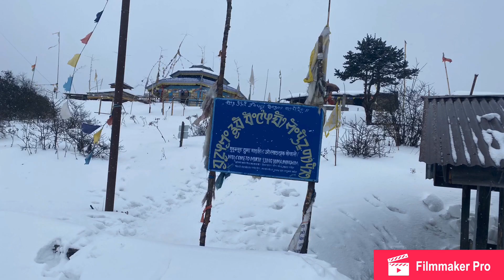देउरालीको दोबाटोमा/Chokgurung/Agniparsad kedem Limbu/Bb Anuregee/Kuber Rai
31 March 2020
Song:- Deuraliko dobaatomaa
Lyric:- Agniparsad Kedem Limbu
Music arrange :- B b Anuregee
Singer:- Kuber Rai
P.D.R.S.babarmahal KTM

देऊरालीको दोबाटोमा,फुलको थुँगा राखेर
छोडी गयो गाउँघर , लाहुरेले डाँडै काटेर।

मिरमिरेको बतासैले, गल्बन्दी ऊडायो फरर
सुनसान भयो गाँउ घर, मनैभयो हरर

गगन चुम्बी महलहरू, हिमाल झै टलल टल्कीन्थ्यो
परिवेशले उनको गाउँ, झलल झल्कीन्थो